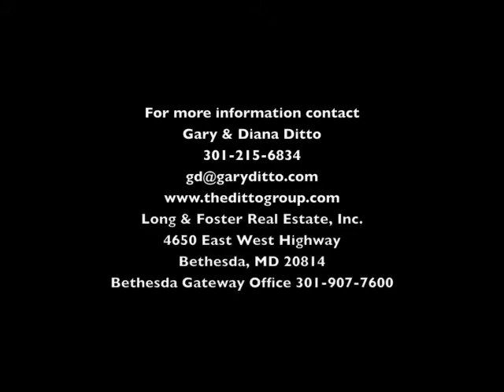4213 Anthony Street - SOLD August 2010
Welcome to this expanded three bedroom, two bath rambler located in Kensington Estates.  Among its many features, please take note of the side addition to the house offering a bedroom and bath with side hall -- a great master suite!  Relax in the light filled living room, lower level recreation room or enjoy views of the private and nicely landscaped back yard from the screened porch. Other features of this home include updated double pane windows and a freshly painted interior.  Centrally located, you are near the area's schools, shopping, public transportation and much more!